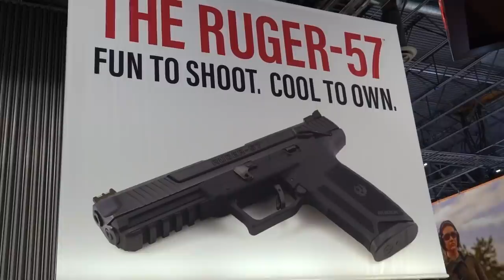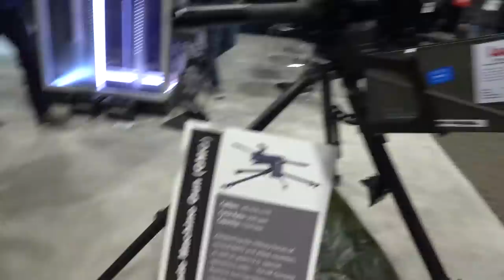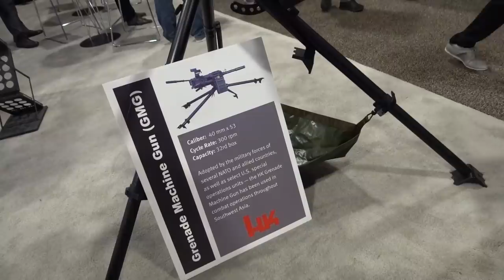The Fully Automatic Grenade Launcher is REAL!!!